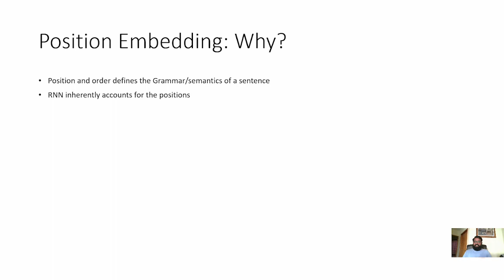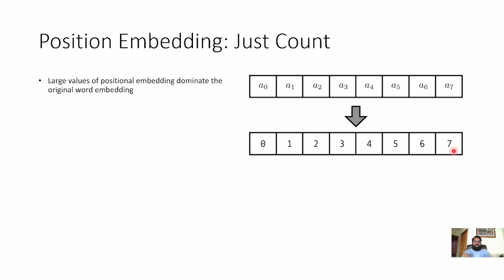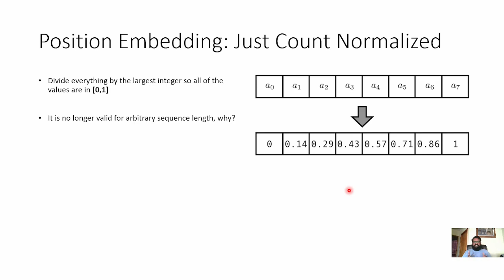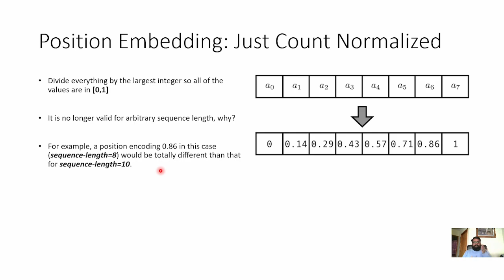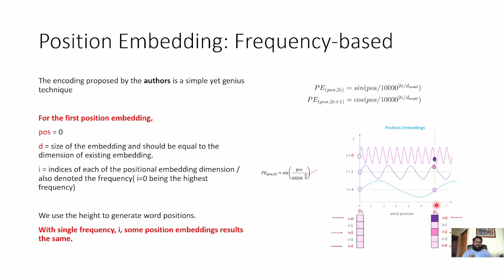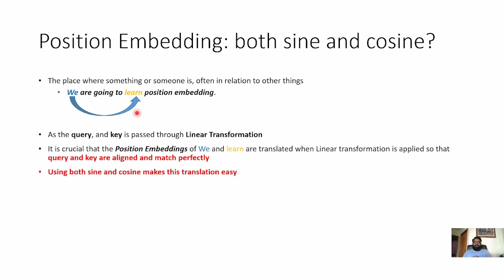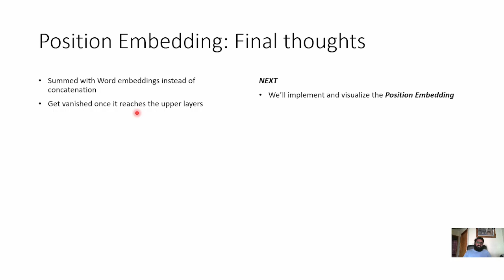Pytorch for Beginners #30 | Transformer Model - Position Embeddings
In this tutorial, we’ll learn about position embedding, another very important component in Transformer Layer. We’ll first try to understand why we need it in a transformer model and look at some basic approaches and their limitations. Next, we’ll discuss the approach proposed in the paper, and try to elaborate how it solves the challenges raised in the basic approaches. Also, we’ll look at why we need multiple frequencies with both sine and cosine to generate the position embeddings. At the end we’ll also learn the reasoning behind summing the word embedding with position embedding instead of concatenation.

In the next tutorial, we’ll implement and visualize to make our understanding of position embedding more solid.